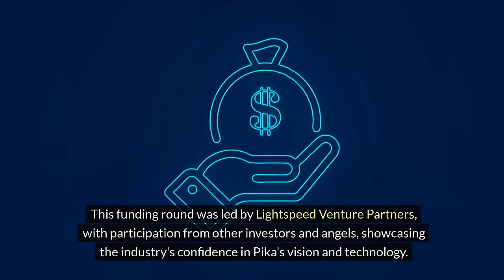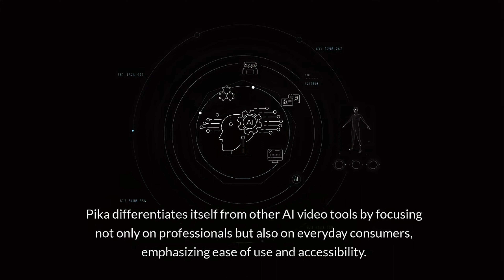Title:"Unlocking Creativity with AI: Transforming Ideas into Visual Stories"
Title:
"Unlocking Creativity with AI: Transforming Ideas into Visual Stories"

Description:
"Dive into the future of video creation with our latest exploration of Pika Art's groundbreaking AI technology. Discover how effortlessly you can bring your ideas to life, from dynamic text-to-video transformations to captivating image-to-video scenes. Whether you're a budding creator or a seasoned professional, Pika Art empowers you to narrate your stories through stunning visuals. Join us as we navigate through the endless possibilities of AI-driven video production, showcasing examples of mesmerizing creations that started from a simple idea. Experience the magic of turning imagination into reality with Pika Art."